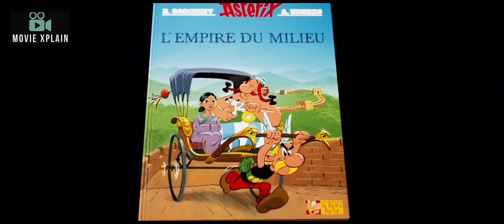Asterix and Obelix The Middle Kingdom (2023) Movie Explained in Hindi/Urdu | Gaulish Heroes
In this video, we delve into the timeless world of Asterix and Obelix, the beloved Gaulish heroes who have captivated audiences for decades. Join us as we provide a comprehensive explanation of the Asterix and Obelix movies, shedding light on their intriguing plots, iconic characters, and hilarious escapades. From their first cinematic adventure to their latest exploits, we uncover the secrets behind the success of these lovable characters. Prepare to embark on a journey filled with Roman-bashing, potion-guzzling, and laughter-inducing moments that have made Asterix and Obelix an integral part of pop culture. Whether you're a long-time fan or new to their world, this video will offer an entertaining and informative exploration of the magic that makes Asterix and Obelix truly unforgettable. Get ready to experience the Gaulish charm like never before!

Writer:- Philippe Mechelen , Julien Hervé
Director:- Guillaume Canet
Cast:- Guillaume Canet , Gilles Lellouche , Vincent Cassel , Jonathan Cohen , Marion Cotillard

Thanks.

austrix oblix 2023 movie review in hindi
Hollywood movie hindi dubbed explained
hollywood ki film hindi mein 2023
Hollywood ki film hindi mein new
hollywood ki movie hindi mein 2023
Hollywood ki movie hindi mein
hindi me nayi hollywood film
videshi film hindi mai
fantasy movie explained in hindi
hollywood fantasy movie explained in hindi and urdu
Austrix and obelix: the middle Kingdom movie review in hindi
austrix and obelix 2023 review in hindi
austerix movie
new Chinese movie in hindi
2023 hollywood movie explained in hindi
2023 hollywood movie in hindi
hollywood movie 2023 in hindi
austerix the middle Kingdom
austerix Obelix
austerix and obelix
family movie
family movie in hindi
family movie explained in hindi
adventure comedy movie
adventure movie in hindi
ending explained
ASTERIX AND OBELIX THE MIDDLE KINGDOM 2023 movie Explain in hindi
austerix and obelix full movie in hindi
asterix movies series full movie explain in hindi